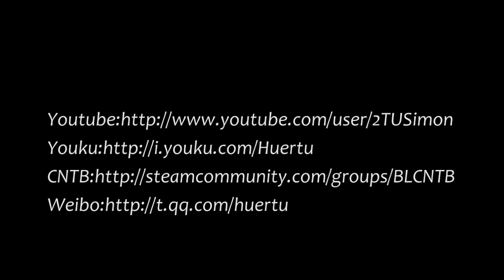Borderlands 2 - B0re! B0re! B0re! 3.0